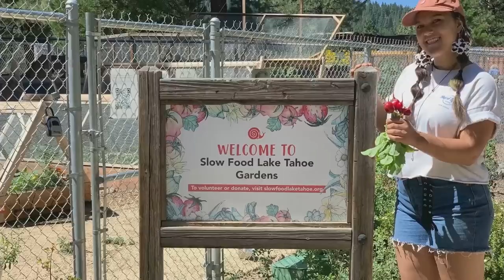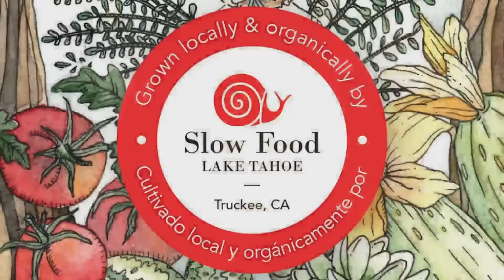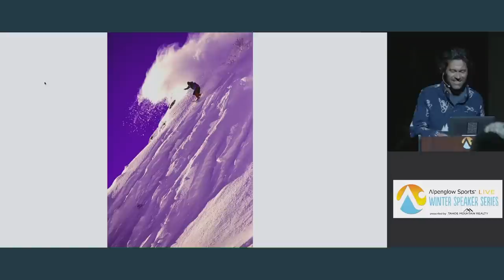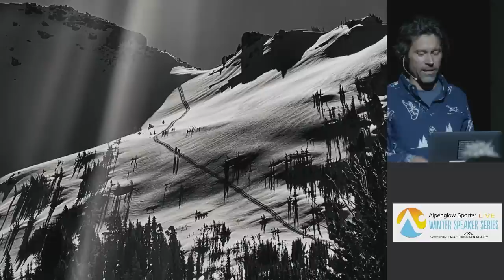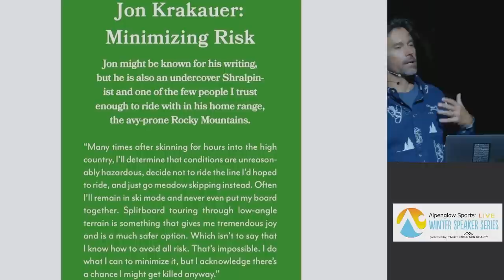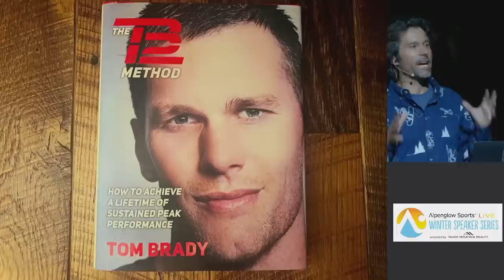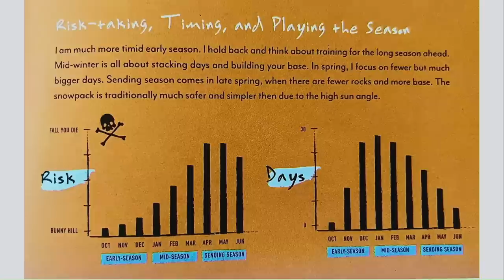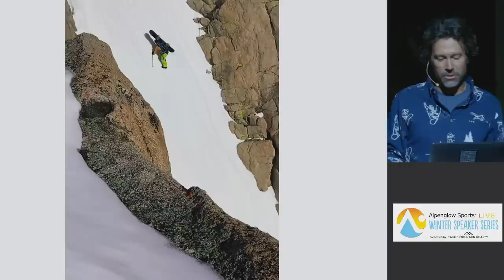Avalanche safety tips from Jeremy Jones's "The Art of Shralpinism" - Winter Speaker Series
Snowboarding icon Jeremy Jones kicks off the 17th annual Winter Speaker Series with a unique and never-before-seen show “The Art of Shralpinism.” Based on his new book by the same title, The Art of Shralpinism covers a compendium of hard-won lessons, quick tips, sound advice, and impactful stories largely documented from journals Jones has kept over the years. Also featuring wisdom from friends and mentors, The Art of Shralpinism takes an experiential approach to contemplating mountains, snow, and adventure. Through his art, poetry, and journal extracts, Jones traces his development from racer and extreme snowboarding film star to explorer of the deep backcountry and climate activist.

Documenting stories from his 30+ year career, Jones will illustrate real-life occurrences that highlight which aspects of avalanche training are most crucial to absorb, ways to anticipate slope behavior or recognize clean lines, how to cut a cornice or develop safety protocols, how to build a fitness routine, the art of the turn, and keys to developing terrain and skills progression. Throughout, Jones will discuss the importance of mentors, the necessity and intensity of practice, the nature of risk, and the shape of failure – all of which he has experienced during his storied and groundbreaking career.

At its heart, The Art of Shralpinism revels in the power of experience, the impact of stoke, and the beauty that underscores all outdoor adventure. Not a technical guide on snowboarding but, rather, a very personal approach to how to think about mountains, snow, and adventure, The Art of Shralpinism reflects the remarkable journey of snowboarding superstar Jeremy Jones. Drawing on the hundreds of journals he has kept over the years, Jones offers intriguing snapshots of time and place that include his own on-the-slope stories and white-out moments, as well as those of other prominent adventurers such as Jimmy Chin, Zahan Billimoria, and Christina Lusti.

The beneficiary of our kick-off show with Jeremy Jones is Slow Food Tahoe. If you are planning to attend the events in person at Olympic Valley Lodge,  you do not need to register, merely show up and join the fun. Each show will also be live streamed on Alpenglow’s YouTube channel. No registration is required to watch online. For the 2022-23 season, there will be two giveaways per show. The much loved and anticipated in-person giveaway will return after a Covid-safety hiatus and will be for all in-person attendees who purchase physical giveaway tickets at the show. The second giveaway will happen on our YouTube channel the morning after the event, and will include all giveaway tickets that were purchased online by viewers tuning in from afar. Tickets for the online giveaway are available until midnight PST on the night of each show.

Slow Food Lake Tahoe‘s mission is to connect our community to the enjoyment of good, clean and fair food by inspiring a self-reliant food culture. We educate the community about growing, preparing and accessing local and sustainable food. Good, clean and fair food for all.

We host a variety of community projects and events to bring our mission to fruition including Truckee’s Food Bank Garden, Community Garden, Grow Your Own workshops, Skill Share Classes, Compost Collection, Salmon Buying Club, the Edible Garden Tour, and Community Soup Night.  We also help to support Don’t Drop the Top Collection and the Truckee Saturday Farmer’s Market.

Our fundraising primarily goes to support the Food Bank Garden in the Truckee River Regional Park, the anchor of all our programs. With the garden, we support food security and nutrition equality by growing organic and healthy food for our local hunger relief organization, Sierra Community House. In addition, we also encourage self-reliance by providing free high elevation gardening and sustainability education for our volunteers, visiting children’s groups, business retreat teams, and the general public with our volunteer days and annual gardening classes.

Learn more about Alpenglow Sports: alpenglowsports.com